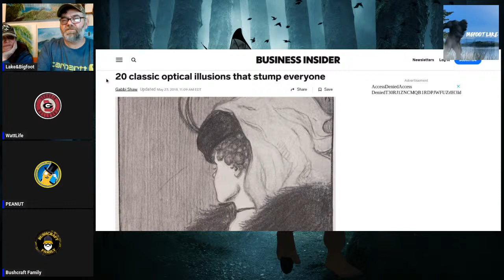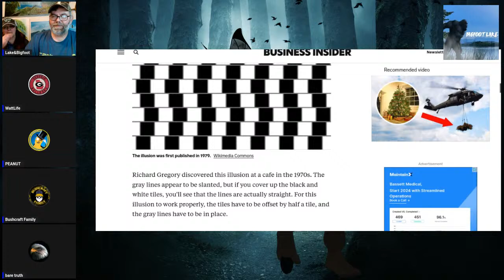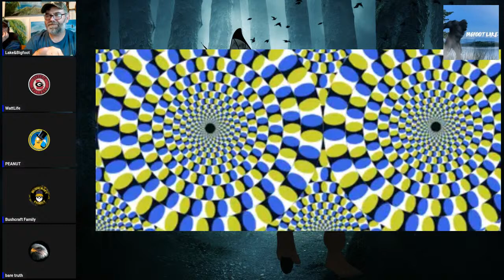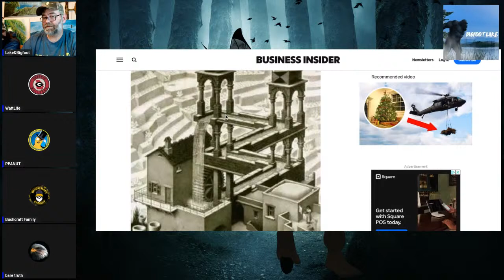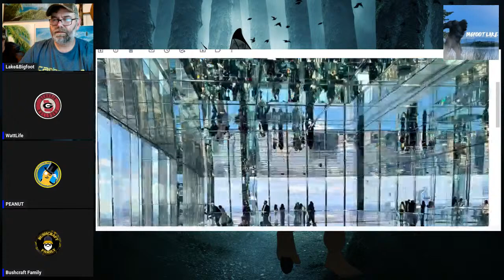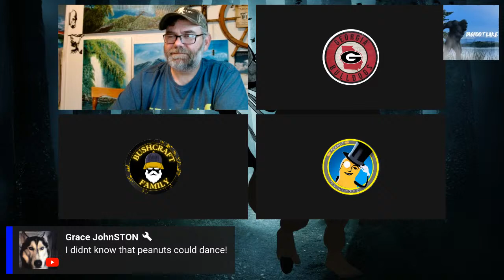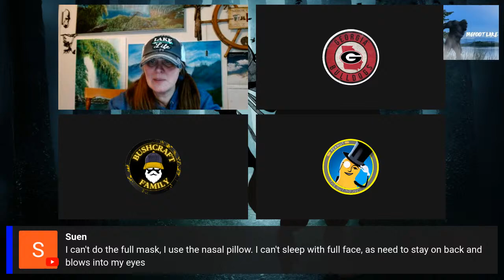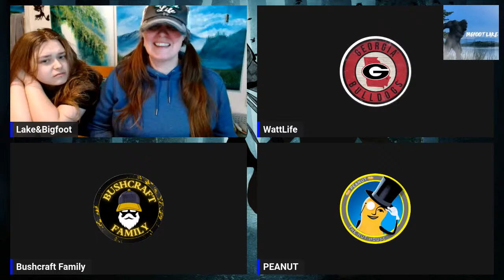Saturday Night with Lake & Bigfoot